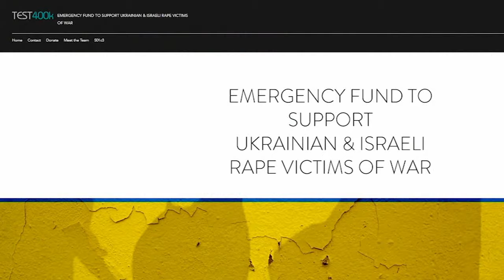Hamas accused of using rape as weapon of war in Israel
Of the 1,200 people killed during the Hamas attack on Oct. 7, more than 300 Israeli women were killed, and many of those victims were sexually tortured, Israeli forces have said. FULL STORY